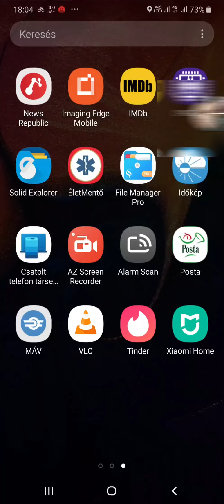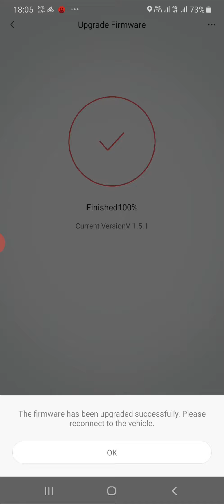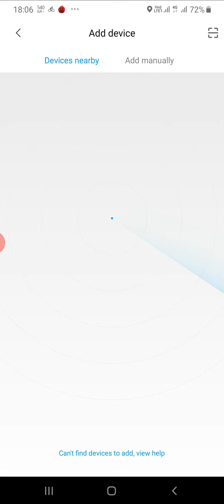Xiaomi M365 Firmware Update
A Videó még februárban készült, csak megfeledkeztem róla